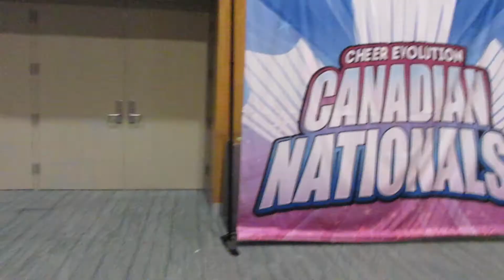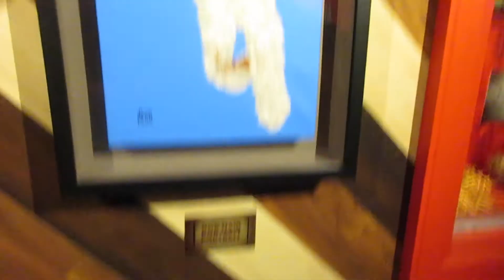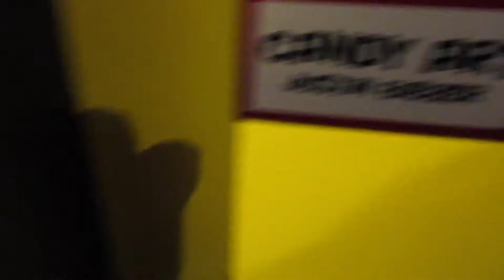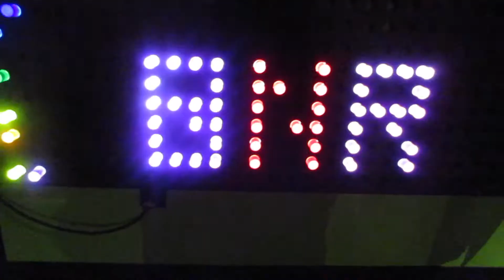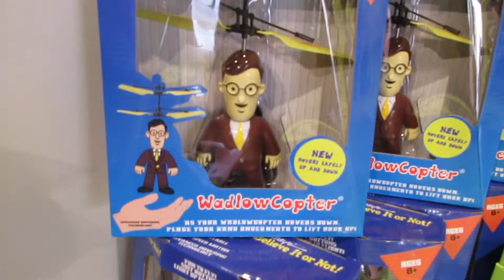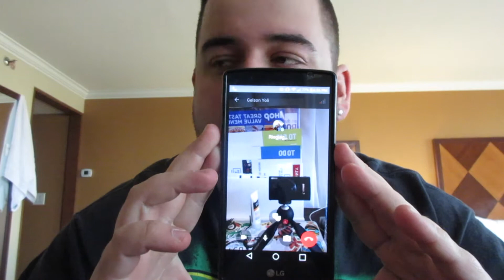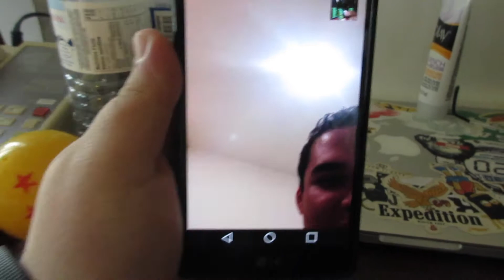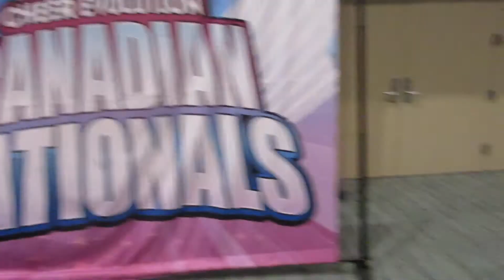(INSANE) 10 OPTICAL ILLUSIONS THAT WILL BLOW YOUR MIND!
My final vlog in Niagara. Today I bring you along with me to check out Ripley's Believe It Or Not! My mom finds out the impossible in one of the rooms. Take care and peace out!